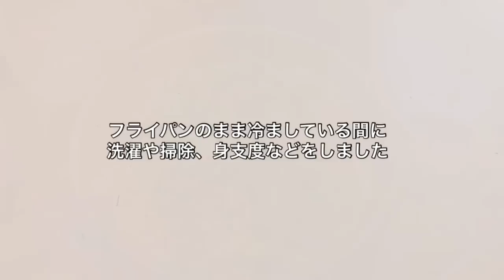【料理】朝の下ごしらえ〜仕事帰りの料理と片付け【キッチンリセット】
いつもたくさんのコメントをありがとうございます！
毎日の生活と動画作成の励みになっています。
本当に感謝しています！

休日前のため、朝の下ごしらえからキッチンリセットまで撮影がしっかりできたので、動画時間が長くなってしまいました…！

編集アプリInShot